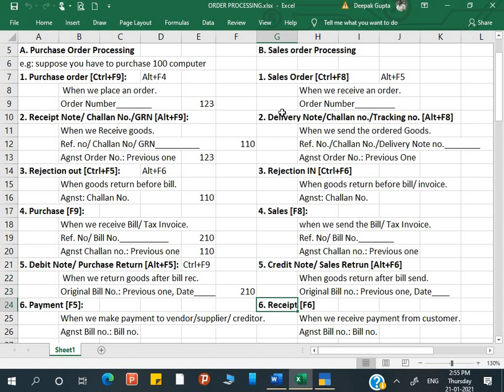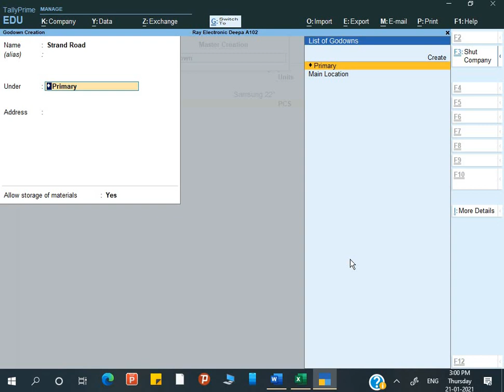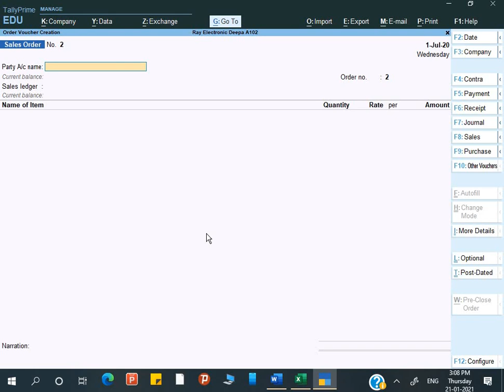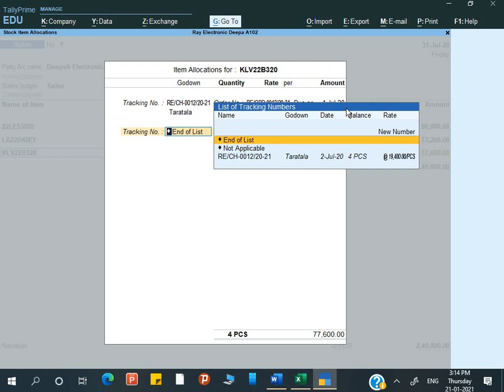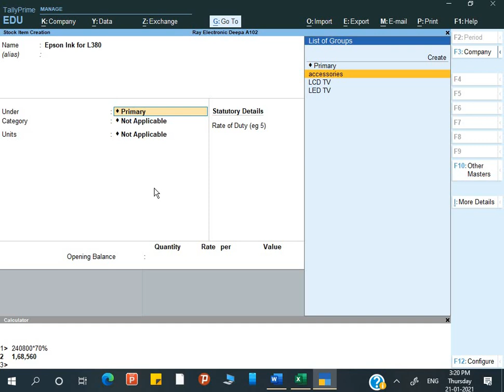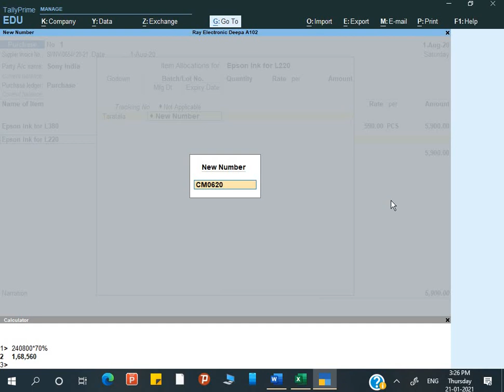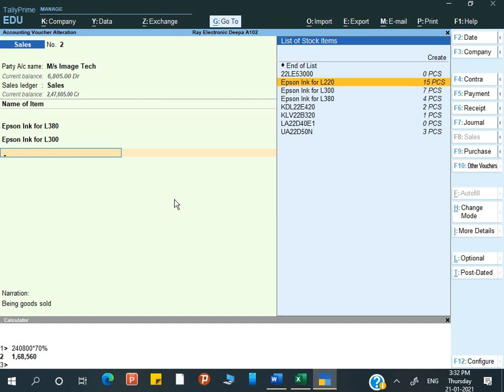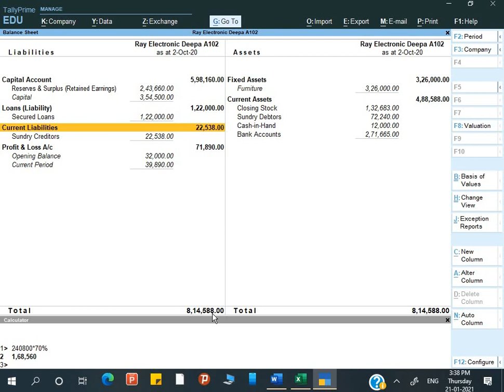Tally Prime Day-23 by Deepak Gupta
In this video you can learn sales order processing and batch wise details on Tally with example. Batch wise details means how we can put Manufacturing and expiry date of a product.